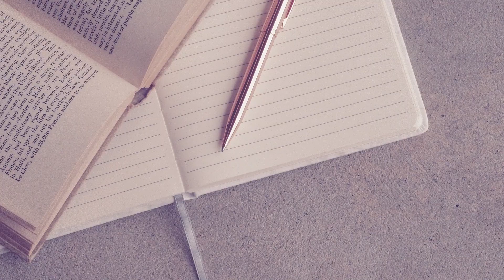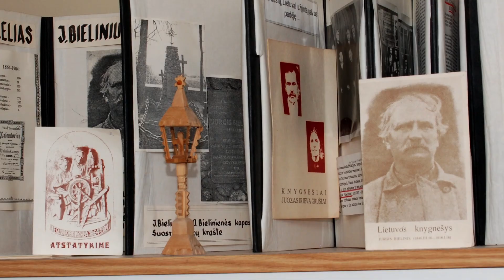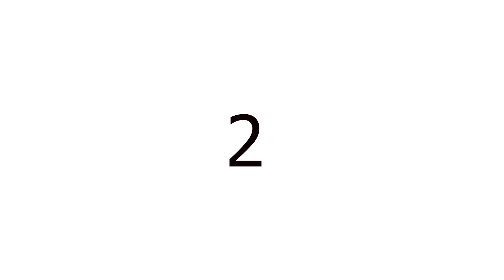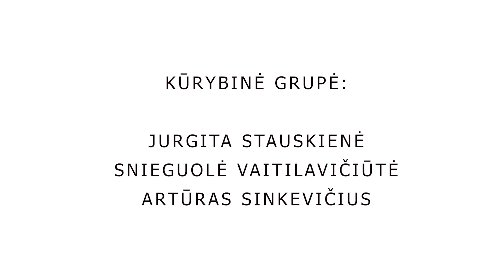JPII 30 metų